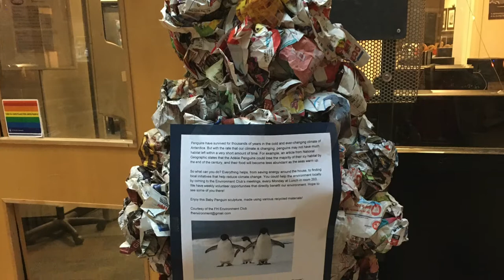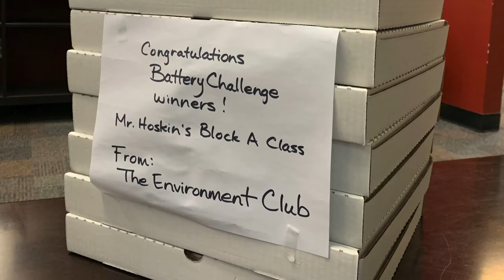FH Environment Club Activity Showcase (2019-2020 School Year)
FH Environment Club Photo Slideshow Showcase 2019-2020
The 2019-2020 school year was a strange time, and because of this, the club wasn't able to accomplish all that we set out to do during that time. Nevertheless, we came back stronger than ever in 2021, continuing our efforts to help the environment within our community.

With all that said, it still felt right to pay tribute to the work put in before the start of the pandemic. We didn't have as many photos or as organized of a collection, but managed to scrape some things together regardless. Here is the collection of activities from 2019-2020!